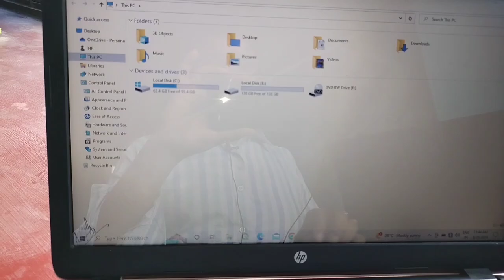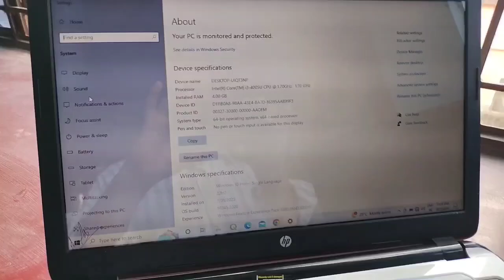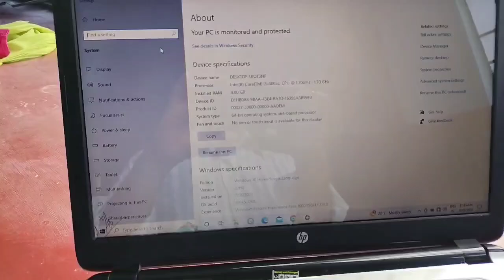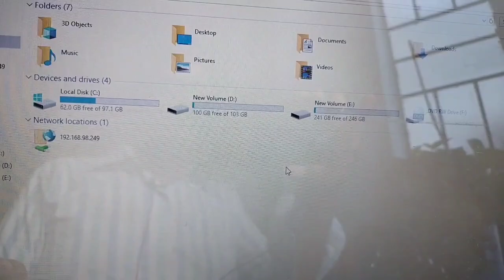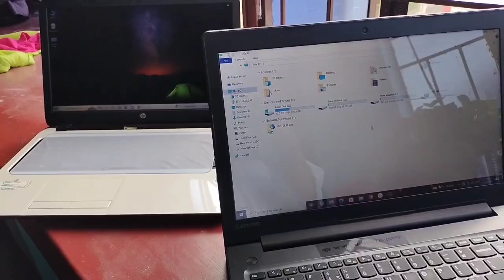SECOND HAND LAPTOP IN BURDWAN Kolkata LG.AND LENEVO